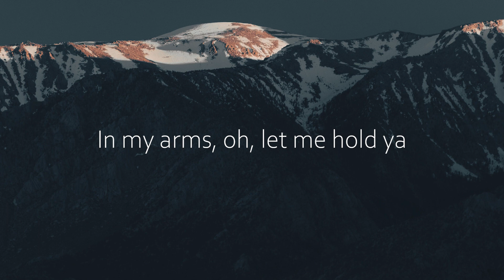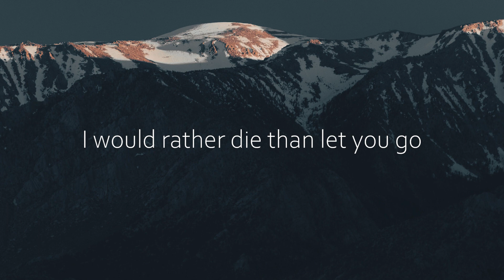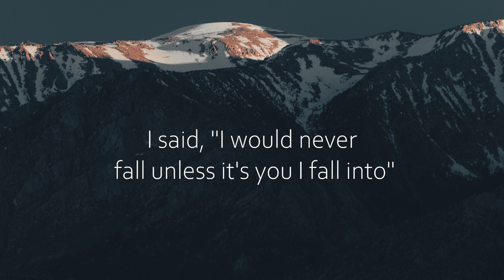Stephen Sanchez, Em Beihold - Until I Found You (Letra/Lyrics) | Official Music Video